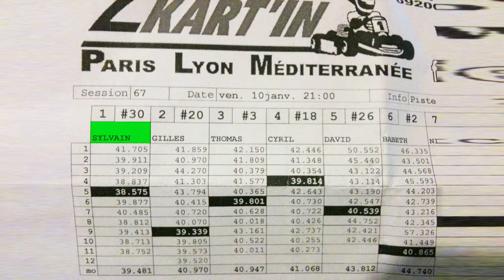Course2 Indoor 4 temps Kart'in Sylvain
Session du vendredi 10 janvier de karting Indoor 4 temps sur le circuit indoor de Kart'In à Vénissieux près de Lyon. C'était les premiers tours sur ce circuit intérieur plutôt sympa avec ses nombreux virages mais à la piste un peu étroite.